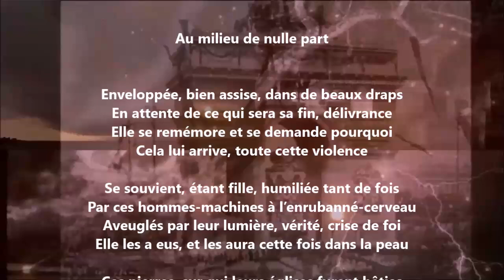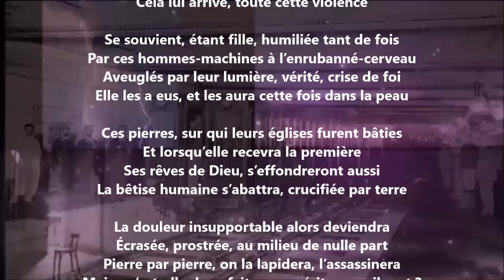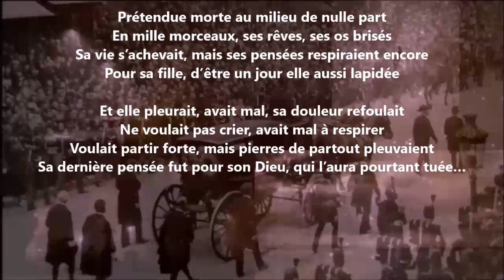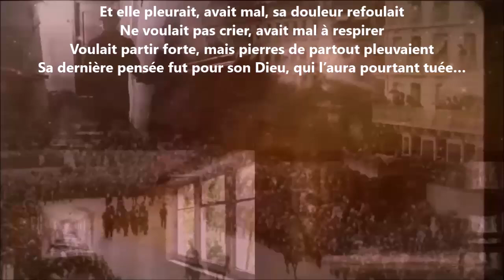Au milieu de nulle part - Yvon Jean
30 041 poèmes - 687 recueils de publiés - 60 432 pages